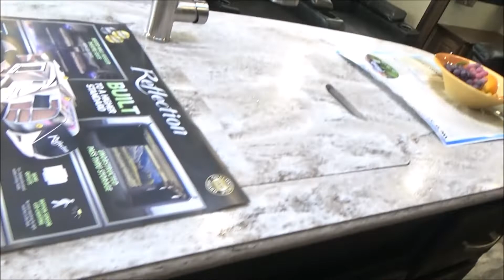2019 Grand Design Reflection 315RLTS Travel Trailer Stock Number 3625